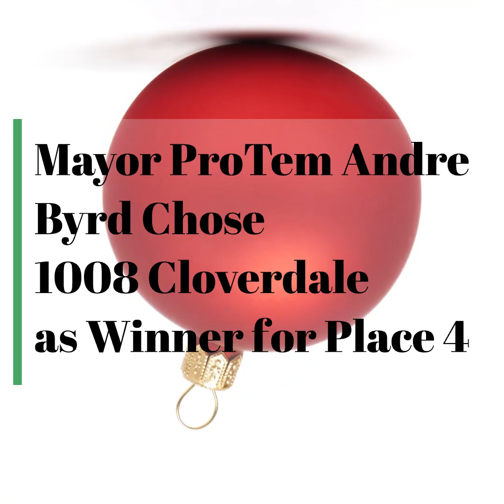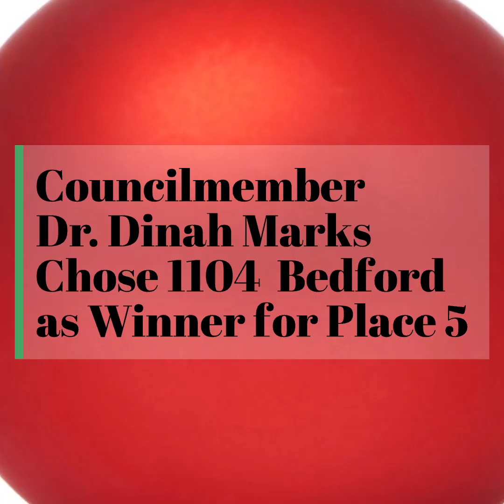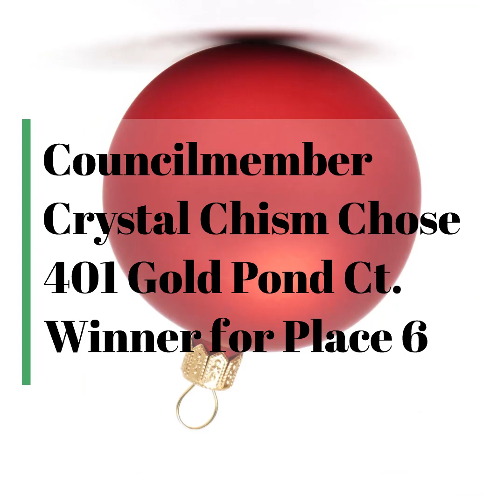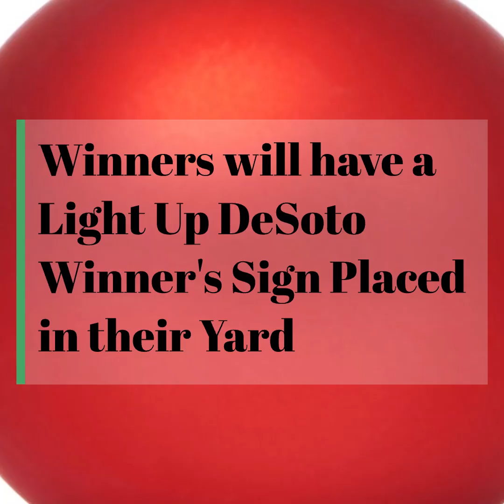Light Up DeSoto Winners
This video features the homes that are winners of the Light Up DeSoto Awards chosen by the DeSoto Mayor and City Council.